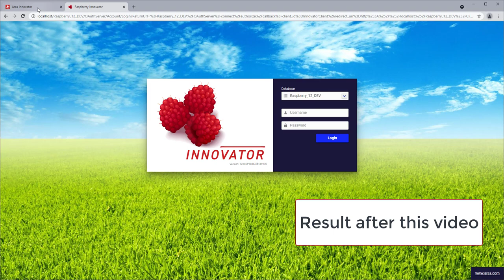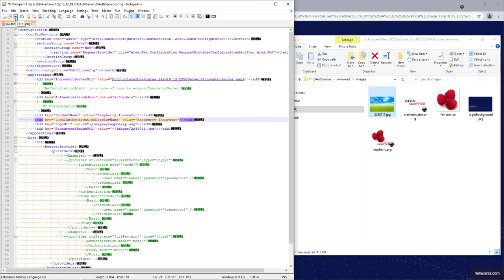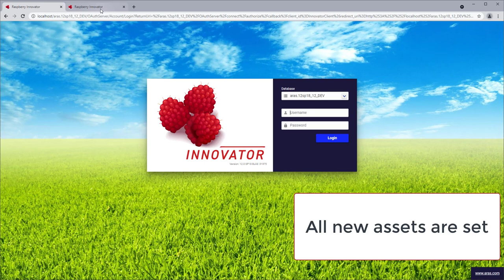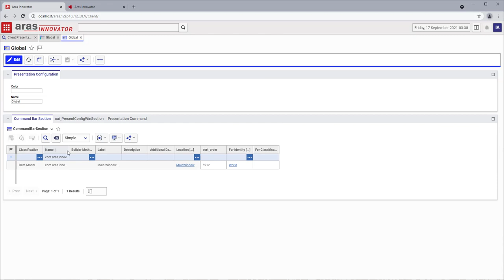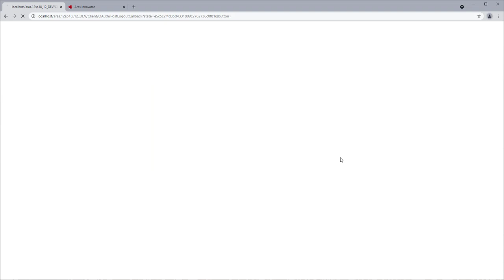How to change skin, logo and favicon in Aras Innovator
Here is a simple tutorial where you will learn how to change skin, logo and favicon in Aras Innovator. For an in-depth step-by-step tutorial, head over to our blog section